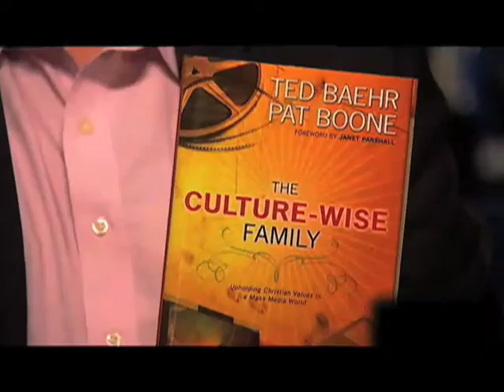ALICE IN WONDERLAND review